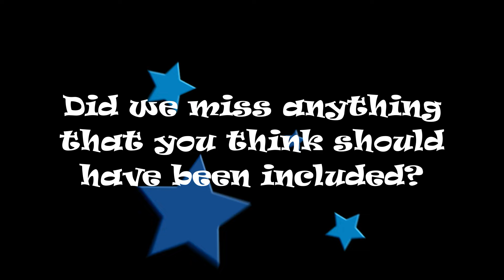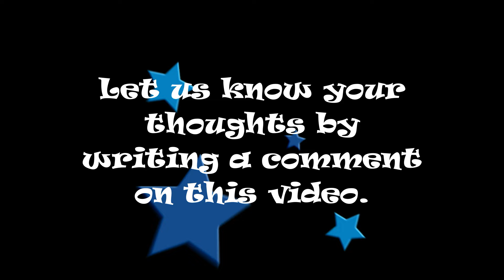𝗗𝗲𝘁𝗮𝗶𝗹𝘀 𝗔𝗯𝗼𝘂𝘁 𝗝𝗼𝘀𝗵𝘂𝗮 𝗝𝗮𝗰𝗸𝘀𝗼𝗻 𝗮𝗻𝗱 𝗟𝘂𝗽𝗶𝘁𝗮 𝗡𝘆𝗼𝗻𝗴'𝗼'𝘀 𝗿𝗼𝗺𝗮𝗻𝗰𝗲 | 𝗬𝗪𝗪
Hollywood actress Lupita Nyong'o and Dawson's Creek star Joshua Jackson have made their relationship public, and we find ourselves highly intrigued by this budding romance in the world of entertainment.

In March 2024, the couple traveled to Puerto Vallarta, Mexico, to celebrate Lupita's 41st birthday with a sun-kissed romantic retreat.

The paparazzi took notice of the getaway, capturing images of the duo engaging in public displays of affection as they strolled together and embraced each other on the beach.

welcome to YouWannaWatch!